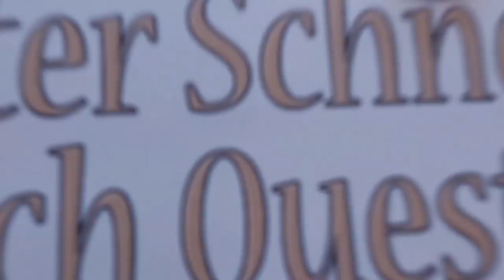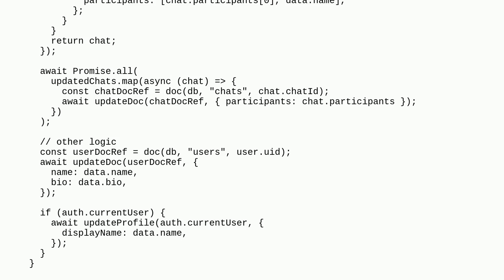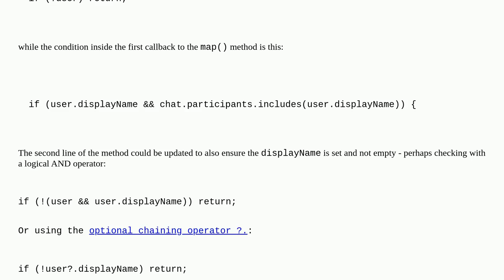Codereview: Update user name within participants of chats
Update user name within participants of chats

A special thanks goes out to the community

  firebase ecmascript-6 react.js